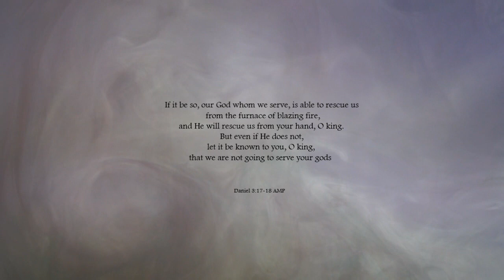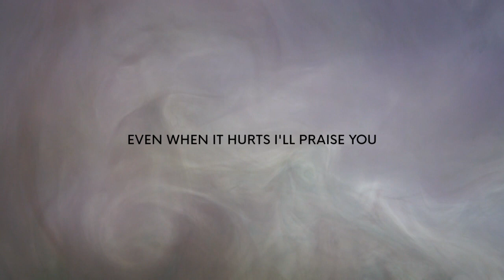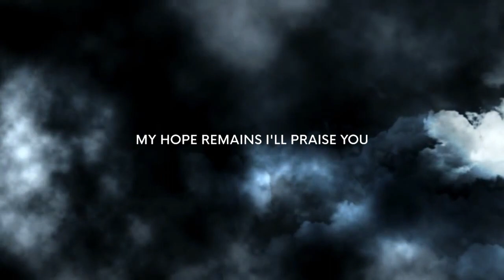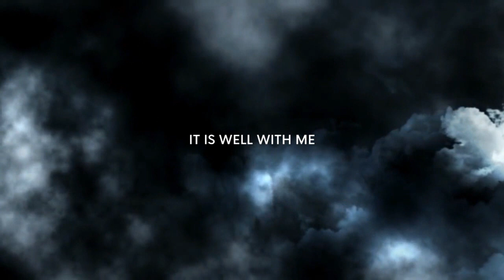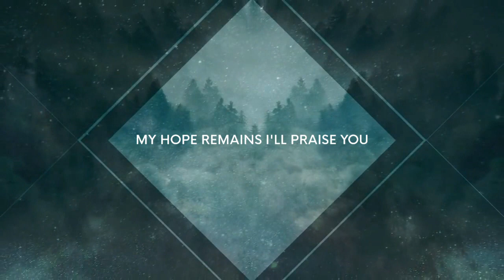Even in the Fire / It is well (Lyric Video) | Born & Raised and The Remnant (Live Worship)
""Now if you are ready, when you hear the sound of the horn, pipe, lyre, trigon, harp, dulcimer, and all kinds of music, to fall down and worship the image which I have made, very good. But if you do not worship, you shall be thrown at once into the midst of a furnace of blazing fire; and what god is there who can rescue you out of my hands?”
Shadrach, Meshach, and Abed-nego answered the king, “O Nebuchadnezzar, we do not need to answer you on this point. If it be so, our God whom we serve is able to rescue us from the furnace of blazing fire, and He will rescue us from your hand, O king.
But even if He does not, let it be known to you, O king, that we are not going to serve your gods or worship the golden image that you have set up!”"

Daniel 3:15-18 AMP

Lyrics:

Verse 1:
Even in the fire I’ll praise You
Even through the storm I’ll praise You
Even when it hurts I’ll praise You

Verse 2:
It is well with me

Verse 3:
When the waters rise I’ll praise You
Through the darkest night I’ll praise You
Until the end I’ll praise You

Verse 4:
My strength may fail I’ll praise You
My hope remains I’ll praise You
One day Face-to-face I’ll praise You

Album: Between Two Mountains | Live at City Seasons | 4 May 2018
Live worship recording at The Church of the Redeemed Remnant

"Even in the Fire" written by: Biny Ninan and Jeb Thomas
"It is well with my soul" originally written by: Horatio Spafford and Philip Bliss

Performed live by: Biny Ninan, Jeb Thomas, Joanne Abraham, Joash Emmanuel, Joel John, Neenu Sam, Sam Memana Thomas, Sharon Abraham